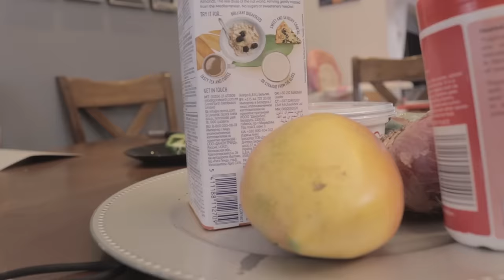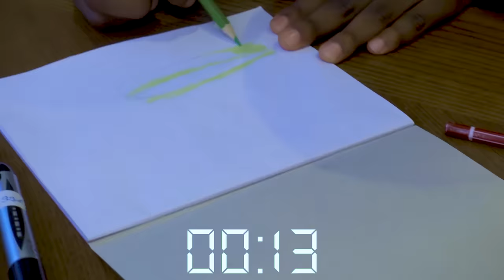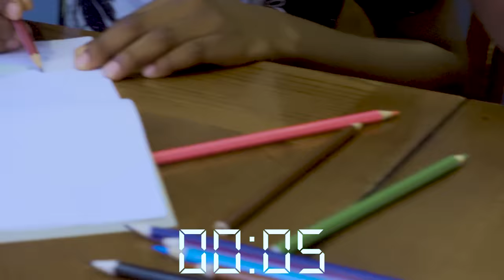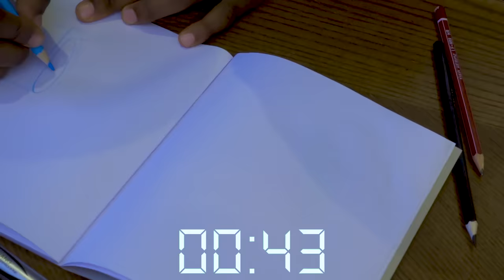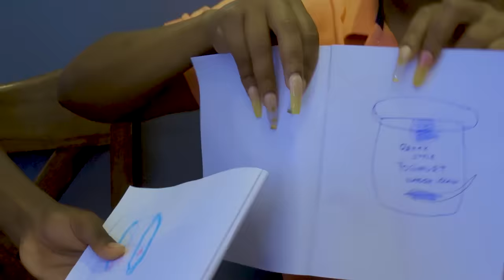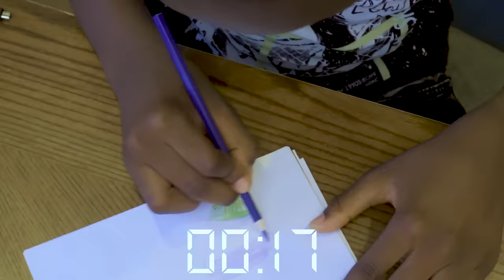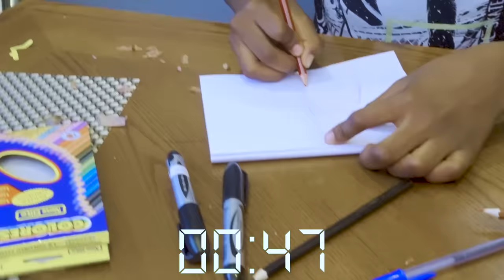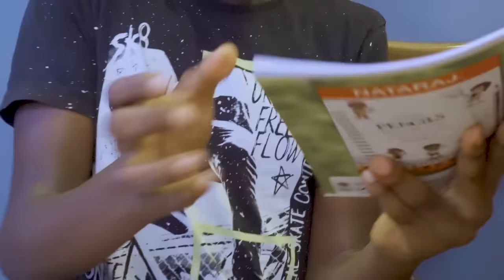HILLARIOUS AND INTRESTING DRAW ITOR EAT IT CHALLENGE || DIANA BAHATI